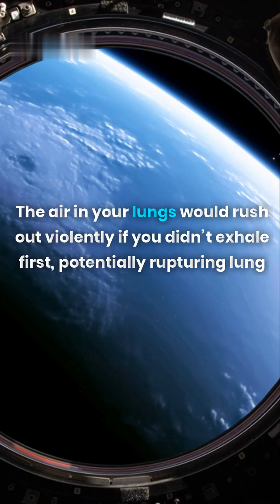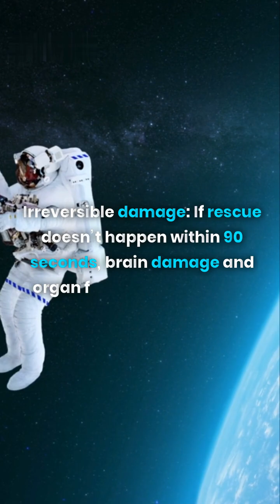What would happen to ur body if you got lost in space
What would happen to your body if you got lost in space